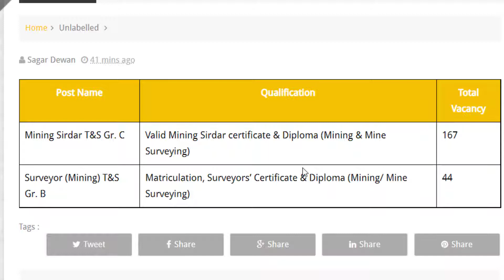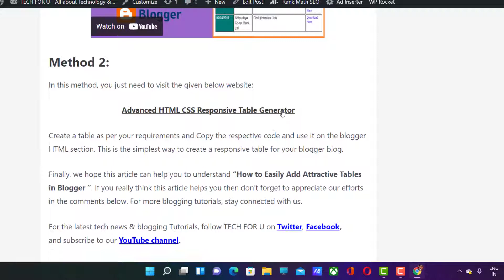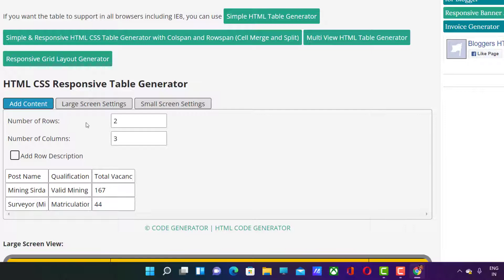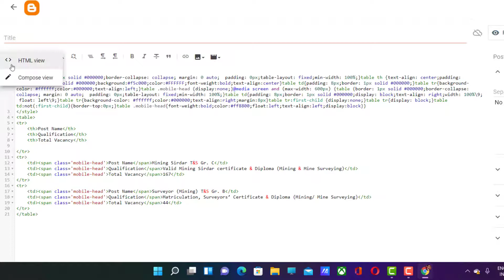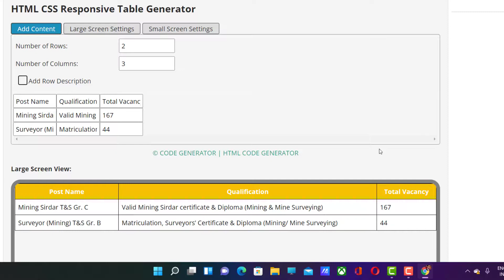How to Easily add Responsive Table in Blogger Post (2024) | Insert Table in Blogger | Hindi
How to Easily add Responsive Table in Blogger Post | Insert Table in Blogger | Hindi
In this video, I will show you How to Easily add a Responsive Table in Blogger Post. Adding an Attractive and responsive table in Blogger requires some expertise in HTML as well as CSS. You may want to organize your content in a tabular format, arranged well in rows and columns. Unfortunately, Blogger does not provide the tools or options to create the tables for your site. But in this video, you will learn how to easily add a responsive table in Blogger.